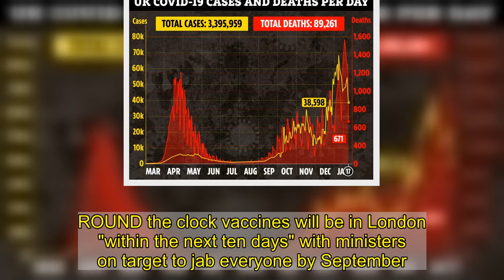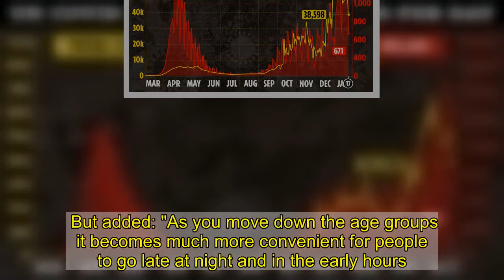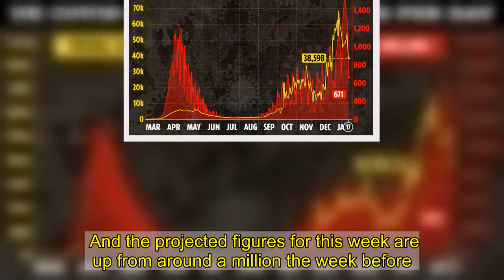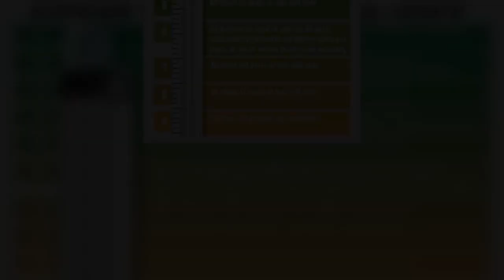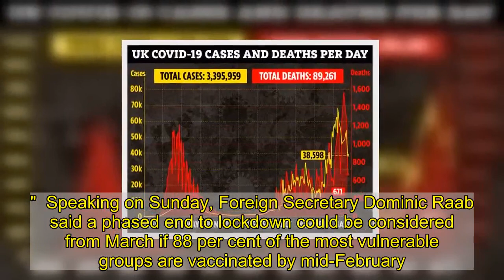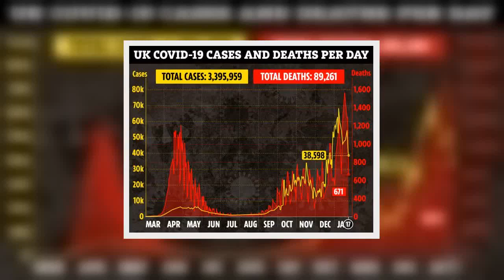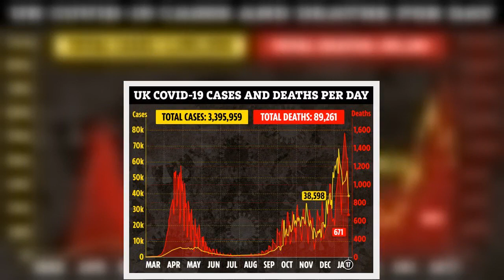24-hour Covid vaccines will be in London 'within next 10 days'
ROUND the clock vaccines will be in London "within the next ten days" with ministers on target to jab everyone by September.  Vaccines minister Nadhim Zahawi said this morning 24-hour Covid vaccinations will be piloted in London hospitals by the end of January.      His projection comes after NHS boss Sir Simon Stevens yesterday said the NHS will start trialling 24-hour Covid vaccines within the next 10 days.  Mr Zahawi told Sky News: "We are going to pilot the 24-hour vaccination, the NHS is going to pilot that in hospitals in London and we will look at how we expand that."  Pressed for when the pilots will start, he said: "By the end of January, absolutely."  It comes after Boris Johnson last week vowed to deliver jabs 24/7 at injection hubs across the nation "as soon as we can".  Mr Zahawi today said 8am-8pm vaccination "works much more conveniently for those who are over 80".  But added: "As you move down the age groups it becomes much more convenient for people to go late at night and in the early hours."  Coronavirus jabs will be offered to millions of over 70s and the clinically extremely vulnerable from this week as the Government expands its mass rollout.   And the Prime Minister has pledged to offer vaccinations to the first four priority groups by the middle of next month, with Dominic Raab saying on Sunday all adults would be offered a first dose by September.  Mr Zahawi this morning backed the targets, saying they were "achievable". 'ALL DAY ALL NIGHT'  Yesterday, NHS boss Sir Simon Stevens told the BBC's Andrew Marr Show jabs would "absolutely" be given "all day, all night" when "we have enough supply that it makes sense."  He added: "We will start testing 24/7 in some hospitals over the course of the next 10 days.  "But we are at the moment vaccinating at the rate of about 140 jabs a minute."  The NHS England head said he was "pretty confident" a million and half vaccinations will have been given this week by Sunday night.  And the projected figures for this week are up from around a million the week before.   Health Secretary Matt Hancock on the weekend that over half of all over-80s had received their first jab.  But Sir Simon warned hospitals in England are admitting a new coronavirus patient every 30 seconds, with a quarter of patients under 55.  He added: "Hospitals are under extreme pressure and staff are under extreme pressure.  “Since Christmas Day we’ve seen another 15,000 increase in the inpatients in hospitals across England.  "That’s the equivalent of filling 30 hospitals full of coronavirus patients."  And he insisted nobody in the NHS is being told to throw away excess vaccines.  He added: "The guidance from the chief medical officer and NHS medical director is crystal clear, that every last drop of vaccine should be used."  Speaking on Sunday, Foreign Secretary Dominic Raab said a phased end to lockdown could be considered from March if 88 per cent of the most vulnerable groups are vaccinated by mid-February.  Mr Raa